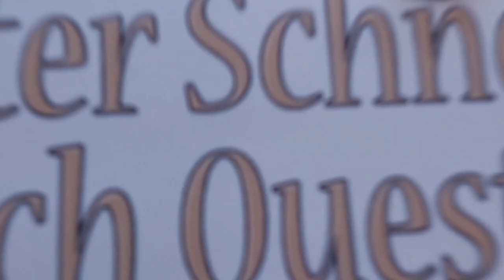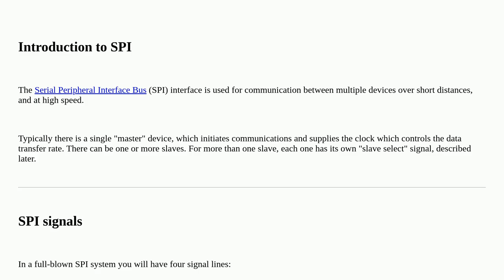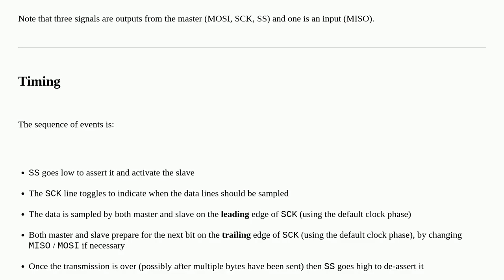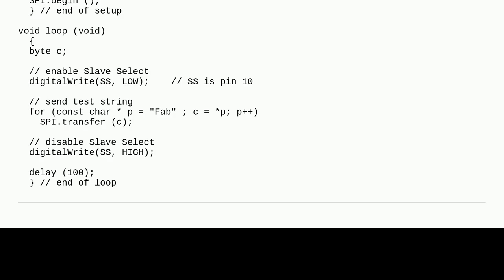Arduino: How do you use SPI on an Arduino?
How do you use SPI on an Arduino?

A special thanks goes out to the community

  arduino-leonardo arduino-uno spi c++ arduino-mega